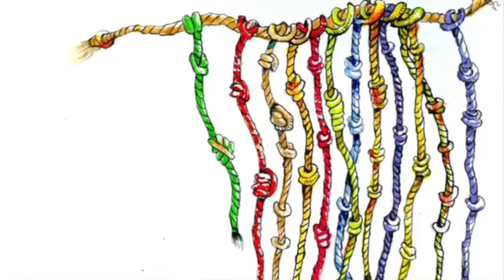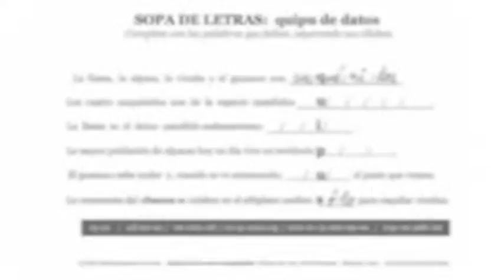QUIPU DE LOS CUATRO AUQUÉNIDOS, de Ofelia Huamanchumo de la Cuba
Versión audiovisual, en español, basada en el libro ilustrado QUIPU DE LOS CUATRO AUQUÉNIDOS / KHIPU DER VIER ANDENKAMELE (München, 2022), de Ofelia Huamanchumo de la Cuba, con las ilustraciones de Melo Valencia.
Este video ha sido preparado por SERIE ESCOLARES MULTIMEDIA para hispanohablantes bilingües (alemán/español) en edad escolar (9-12 años), con el objetivo de practicar el arte de contar cuentos combinando fantasía y dato histórico, y con la técnica de la historia dentro de otra historia.

En el cuento QUIPU DE LOS CUATRO AUQUÉNIDOS una vieja creencia en torno al uso de los quipus cobra vida. Así, de entre los hilos coloridos y nudos de un quipu se cuenta la historia de un preocupado guanaco andino que teme perder su preciada lana luego de haber tenido un sueño malagüero. Sus amigos de siempre intentan ayudarlo pero terminan dudando también: primero, la llama, y luego, la alpaca; hasta que la vicuña, con su enorme experiencia en la milenaria ceremonia del "chaccu" (encierro y esquila de vicuñas), logra tranquilizar a todos.

Textos: Ofelia Huamanchumo de la Cuba
Ilustraciones: Melo Valencia (Directora en CREATIVOS DE ARTE - PERÚ)

Música: Pepe Cenas (del equipo de VINQULA UG) y sus "Melodías Chuku" (con flauta de pan, flauta aguda, ocarina, zampoña malta, zampoña grande, zampoña chica, quena en Re, quenacho, chachas).
Montaje fotográfico: Ofelia Huamanchumo de la Cuba
Edición audiovisual (München, 2022): Ofelia Huamanchumo de la Cuba

© Ofelia Huamanchumo de la Cuba

BIBLIOTECA DIGITAL de uso gratuito, para descargar las fichas de trabajo de este cuento
Otros canales SERIE ESCOLARES MULTIMEDIA:
Esta producción de SERIE ESCOLARES MULTIMEDIA (Múnich, Alemania), bajo la dirección de Ofelia Huamanchumo de la Cuba, se desarrolló con el apoyo del programa de becas ARTE JOVEN Y NUEVOS CAMINOS - 2021 del Ministerio de Ciencia y Arte del Estado Libre de Baviera, Alemania.
Dieses Projekt der SERIE ESCOLARES MULTIMEDIA (München, Deutschland) unter der Leitung von Ofelia Huamanchumo de la Cuba wurde im Rahmen des Stipendienprogramms ,,Junge Kunst und neue Wege - 2021" des Bayerischen Staatsministeriums für Wissenschaft und Kunst unterstützt.